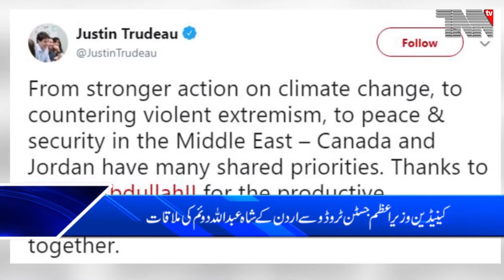TNN TV International Bulletin 19 11 2019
More than 3,000 Canadian National Railway rail workers on strike

Long, cold, messy winter that's 'more frozen than thawed' ahead for most of Canada

Trudeau, king of Jordan meet to talk refugee issues, security concerns

Ontario high school teachers vote in favour of possible strike

Health impacts of climate change on children

Trump impeachment inquiry updates

InternationalMensDay